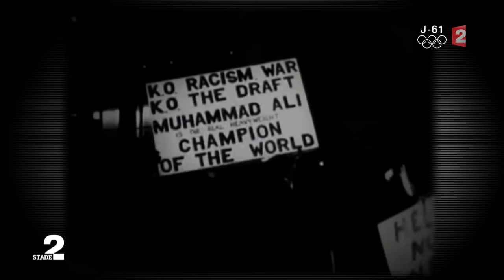Mohamed Ali, l'une des dernières légendes du sport s'en est allée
La légende de la boxe, Mohamed Ali, a perdu vendredi à 74 ans son dernier et plus long combat, celui contre la maladie de Parkinson, a annoncé sa famille dans un communiqué. "Mohamed Ali, né Cassius Clay, est décédé à l'âge de 74 ans. Le triple champion du monde des lourds est mort dans la soirée", a indiqué son porte-parole, Bob Gunnell. "The Greatest" était hospitalisé depuis jeudi dans une clinique de Phoenix pour soigner un problème respiratoire.